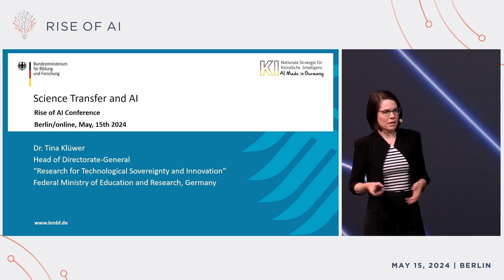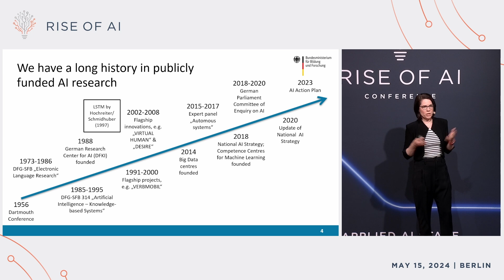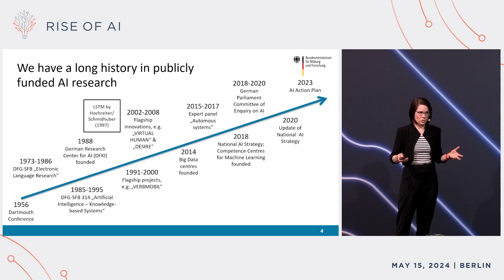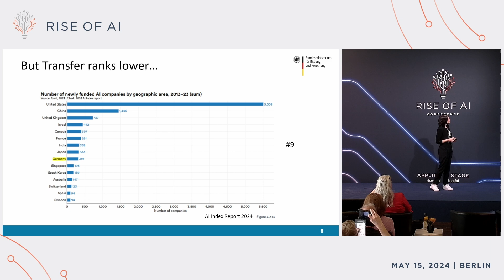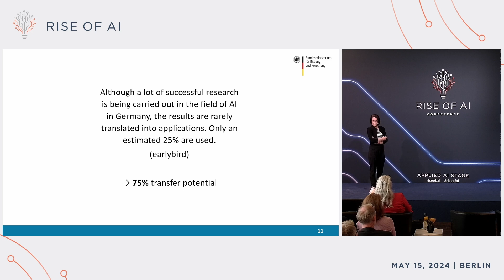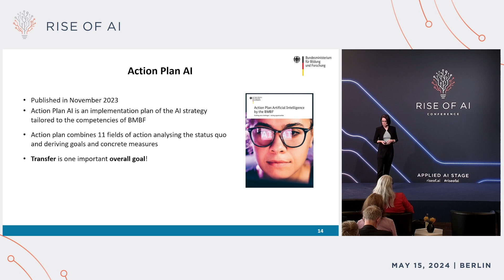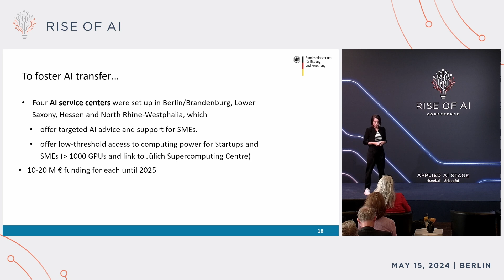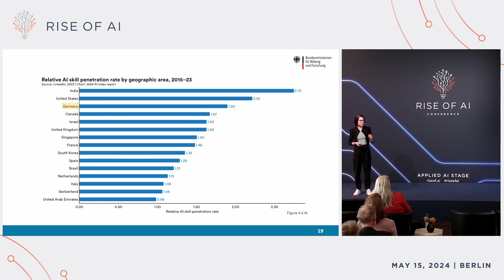Science Transfer and AI | Dr. Tina Klüwer, Applied AI Stage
oin Dr. Tina Klüwer, Department Head AI and Artificial Intelligence Founder, as well as Board Member at the German Federal Ministry (BMBF), as she discusses the science transfer and its implications for AI on the Applied AI Stage.

Powered by AI for Humans GmbH with passion from Veronika & Fabian Westerheide.

JOIN over 30,000 AI Enthusiasts receiving the Rise of AI updates with news, invitations and special offers before everyone else.

Rise of AI Conference 2024 | Berlin & Virtual